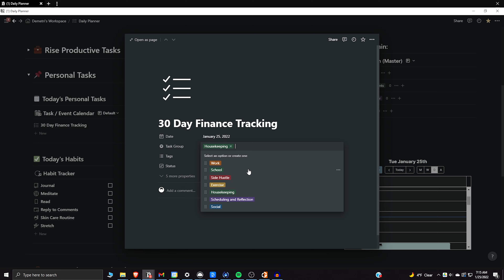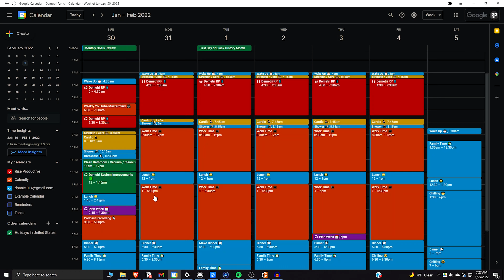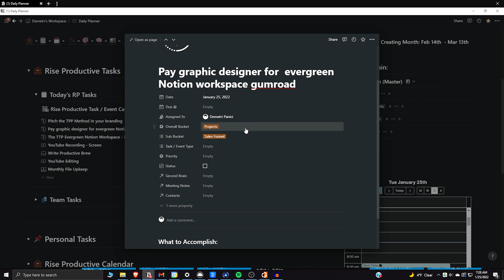This System Solved My Laziness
For the past few years, I've used a productivity system to get rid of my laziness and inability to prioritize my time/tasks. Here is the method to my productive madness.

⏰ TIMESTAMPS:
0:00 - The Method
2:50 - Blocks
4:30 - Weeks
5:19 - Prioritizing in Practice